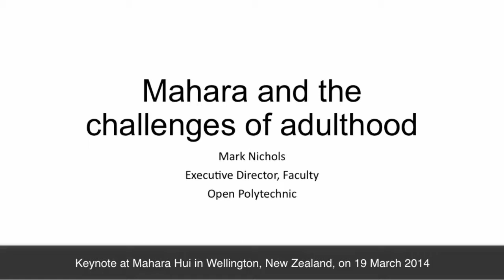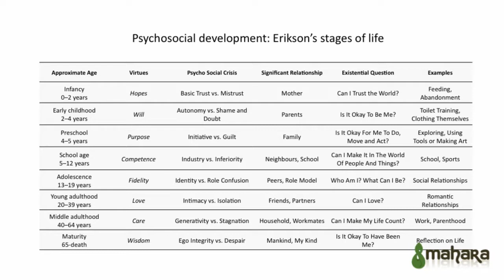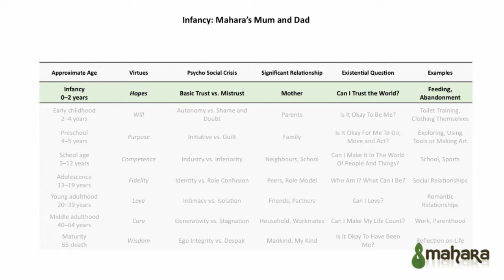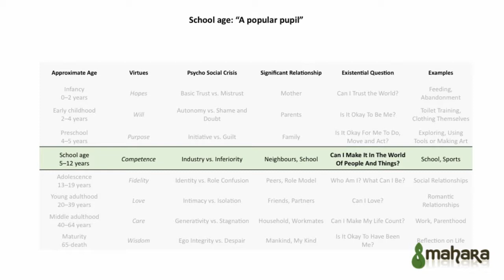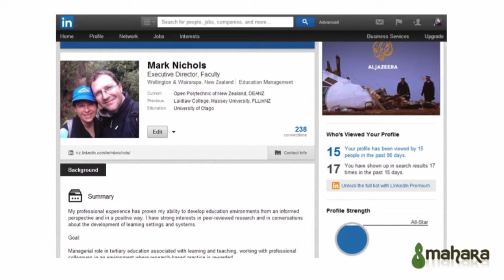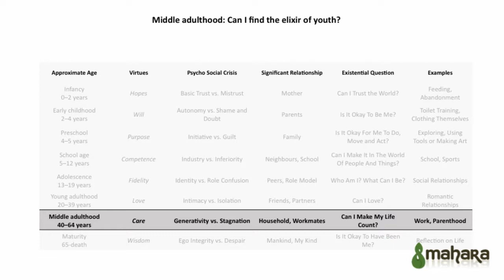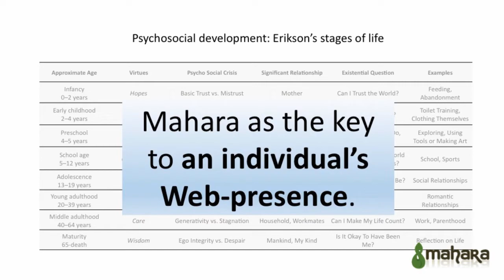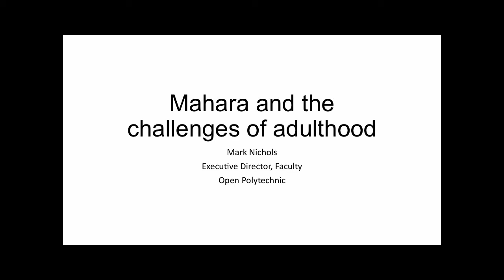Keynote Mark Nichols: Mahara and the challenges of adulthood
Keynote by Mark Nichols at Mahara Hui in Wellington, New Zealand, on 19 March 2014.